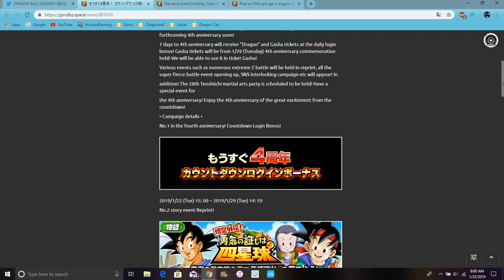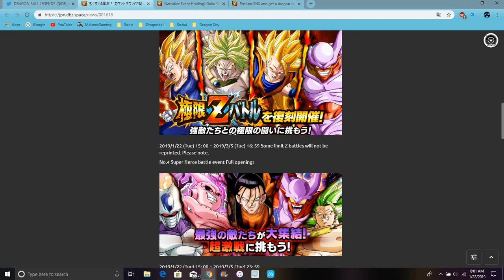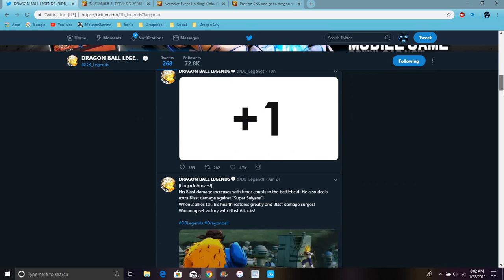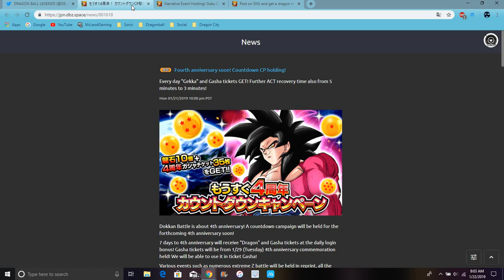4 Year Countdown Is Live On JP & FF Cooler Is Coming To Legends All Info DBZ Dokkan Battle